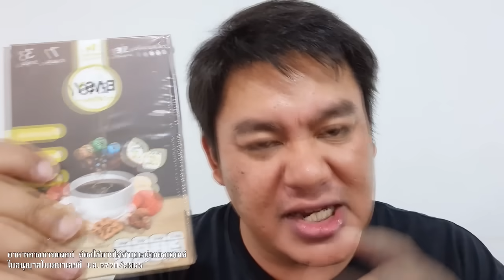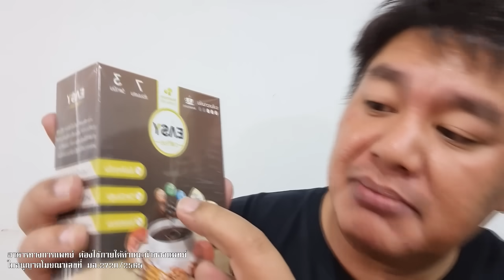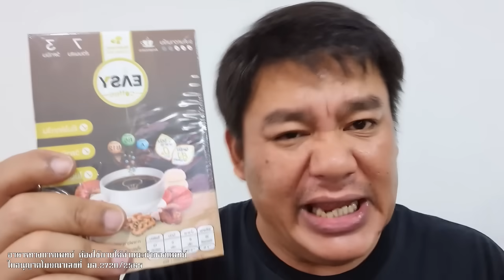ขนเงินหนี 13ล้าน อดีตผู้จัดการธนาคาร ร่วมแก๊งคอล จับลูกสมุน แบงค์เป็นกระสอบ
ขนเงินหนี 13ล้าน
อดีตผู้จัดการธนาคาร ร่วมแก๊งคอล

จับลูกสมุน แบงค์เป็นกระสอบ